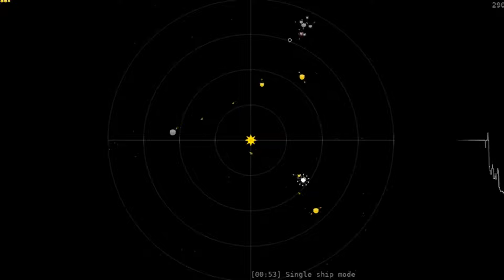Q | ABC of My Top 5 Native Linux Games